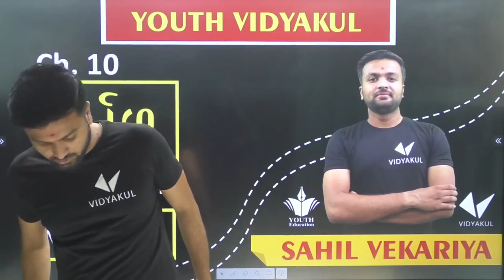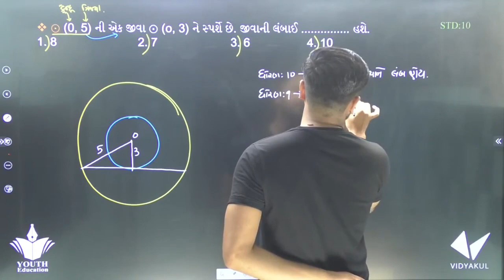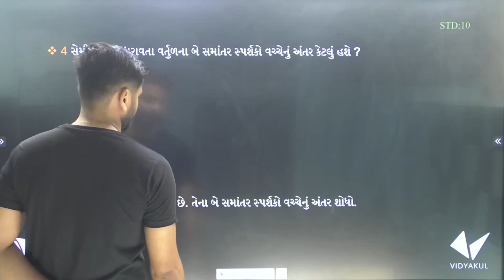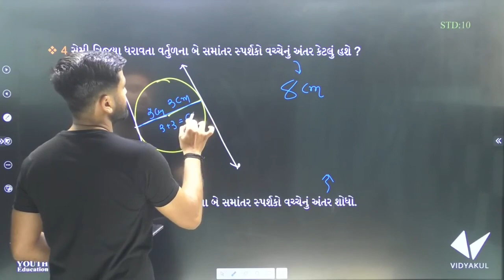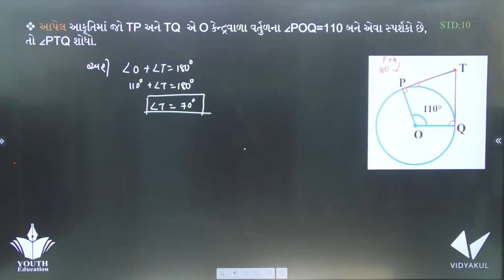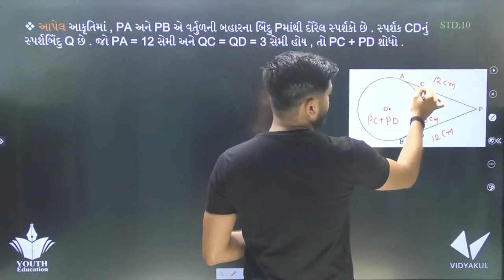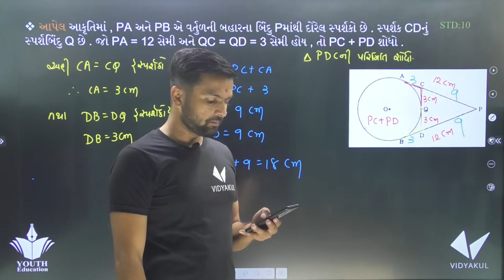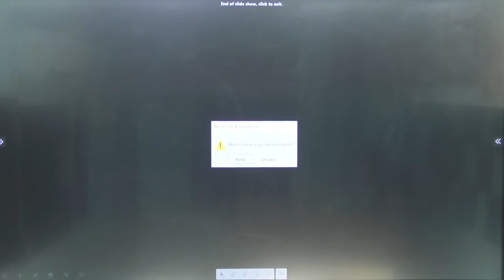STD 10 MATHS Ch 10 વર્તુળ Lecture 2 By Sahil Vekariya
STD 10 Maths CH 12 (Ex 12.1 : Q-1) વર્તુળ સંબંધિત ક્ષેત્રફળ NCERT By : Mohit Parmar

(Exercise 12.3,q-1) 10 Maths Chapter-12 "વર્તુળ સંબંધિત ક્ષેત્રફળ" vartud sambandhit kshetrafad

STD -10 - MATHS - CH - 12 - વર્તુળ સંબંધિત ક્ષેત્રફળ - Part-1 NCERT - 2019 - By Student Bro

std 10 maths ch 12 વર્તુળ સંબંધિત ક્ષેત્રફળ NCERT Course Material Dipak Mavani

10 Maths Chapter-12 "વર્તુળ સંબંધિત ક્ષેત્રફળ" vartud sambandhit kshetrafad new syllabus ncert standard 10

(Exercise 12.2,q-3,4) 10 Maths Chapter-12 "વર્તુળ સંબંધિત ક્ષેત્રફળ" vartud sambandhit kshetrafad

(Exercise 12.1,q-4) 10 Maths Chapter-12 "વર્તુળ સંબંધિત ક્ષેત્રફળ" vartud sambandhit kshetrafad

NCERT| STD-10 | MATHS | GSEB| CH.12 વર્તુળ સંબંધિત ક્ષેત્રફળ| EX. 12.1દાખલા નંબર 3(PART-3)

Std 10 Maths Most IMP Questions | Ch.12 વર્તુળ સંબંધિત ક્ષેત્રફળ | MARCH 2020🔥

NCERT| STD-10 | MATHS | GSEB| CH.12 વર્તુળ સંબંધિત ક્ષેત્રફળ| EX. 12.1દાખલા નંબર 4(PART-4)

std 10 maths ch 10 ભાગ 1 (વર્તુળ) NCERT in Gujarati By : Suresh Italiya

Std 10 maths ch 13 imp (વર્તુળ સંબંધિત ક્ષેત્રફળ) march 2019 maths imp for ssc

વર્તુળ સંબંધિત ક્ષેત્રફળ ભાગ-2

વર્તુળ સંબંધિત ક્ષેત્રફળ ભાગ 1

std 10 maths ch 10 (સ્વા. 10.1 Q - 3,4) ભાગ 4 (વર્તુળ) NCERT in Gujarati By : Suresh Italiya

std 10 maths ch 10 પ્રમેય 10.2 (ધો 10 ગણિત પ્રકરણ 10 વર્તુળ) By : Mohit Parmar

(Exercise 12.2,q-12) 10 Maths Chapter-12 "વર્તુળ સંબંધિત ક્ષેત્રફળ" vartud sambandhit kshetrafad

std 10 maths ch 10 પ્રમેય 10.1 (ધો 10 ગણિત પ્રકરણ 10 વર્તુળ) By : Mohit Parmar

Ch.12 વર્તુળ સંબંધિત ક્ષેત્રફળ | તમામ ઉપયોગી સૂત્રો | Std 10 Maths 🔥

ધો.10 Ch.12 રચના | STD 10 MATHS Ch.12 RACHANA | 12 CONSTRUCTION

Std 10 maths ch-12 વર્તુળ સબંધિત ક્ષેત્રફળ, Ex-12.1 Q-1,2.

class-10 MATHS chapter-12 areas related to circles Exe.12.1 Ex. 1,2,4

12 રચનાઓ ધો.૧૦ ગણિત | STD 10TH MATHS CHAPTER 12 RACHANA (12 CONSTRUCTION)

ધોરણ ૧૦ |CH ૧૨ - વર્તુળ સંબંધિત ક્ષેત્રફળ | સૂત્રો ભાગ - ૧| ગણિત | ગુજરાત બોર્ડ| MOST IMP| e-Abhyasu

class-10 MATHS chapter-12 areas related to CIRCLES Exe.12.2 Ex.7,8,9

std 10 maths | std 10 maths imp 2020 | std 10 maths ch 12 | std 10 maths ncert in gujarati

VARTUL SAMBANDHIT xetrafal SWADHYAY 12.2 DAKHLO 10

Std 10||Maths••Board exam most imp|| ch-13(વર્તુળ સંબંધિત ક્ષેત્રફળ)••part-1

વર્તુળ સંબંધિત ક્ષેત્રફળ ચેપ્ટર નું પુનરાવર્તન વિદ્યાર્થીમિત્રો દાખલા લખીને પ્રેક્ટિસ કરવા

26831 ધોરણ 10 ગણિત પ્ર 12 વર્તુળ સંબંધિત ક્ષેત્રફળ ભાગ 5

NCERT- STD-10| MATHS-GSEB| CH.12 વર્તુળ સંબંધિતક્ષેત્રફળ | EX .12.1દાખલા નંબર ૧અને ૫ [પાર્ટ ૨]

std 10 maths ch 14 imp (પૃષ્ઠફળ અને ઘનફળ) march 2019

NCERT  | STD-10 | MATHS | GSEB | CH.10 વર્તુળ | EX.10.2(Part-1) દાખલા નંબર 1, 2

વર્તુળ સંબંધીત ક્ષેત્રફળ નાં સૂત્રો

STD -10 - MATHS - CH - 10 Vartul - વર્તુળ Part-1 NCERT 2019 - By Student Bro

વર્તુળ સંબંધિત ક્ષેત્રફળ ભાગ 3

chapter-10, concept video, standerd -10, ncert, gseb, gujrati medium, વર્તુળ, by amitkumar parekh

ધો. 10 માટે પ્રમેય 10.1 | Ch.10 વર્તુળ | ધો. 10 ગણિત | Pramey 10.1 | Ch.10 | Std 10 Maths

Std 10 Maths Chapter-12 (વર્તુળ સંબંધિત ક્ષેત્રફળ) Introduction

MATHS | FORMULA-1 | AREA AND VOLUME | ક્ષેત્રફળ અને ઘનફળ
This is the unique chennel to learn with fun by the educationalist egurujayeshsir. Learning process through JAYESH VAGHELA channel is more enjoying because of the creative ideas and actual concept of learning is added.It is very helpfull to std5 to std 10 and for who are giving competitive  examination for government job  like GPSC,TET,TAT,CONSTABLE,BANK CLERK,PO,SSC,RAILWAY,POST,TALATI,HIGHCOURT CLERK,SPIPA,HTAT,GSLET,...ETC
WORK,MATHS,AREA,GUJARATI,Ganit,JAYESH VAGHELA,area,formula,volume,TRICK